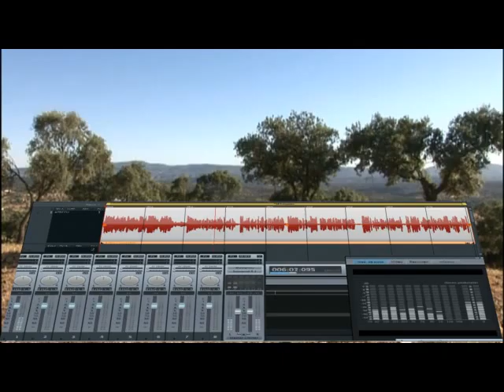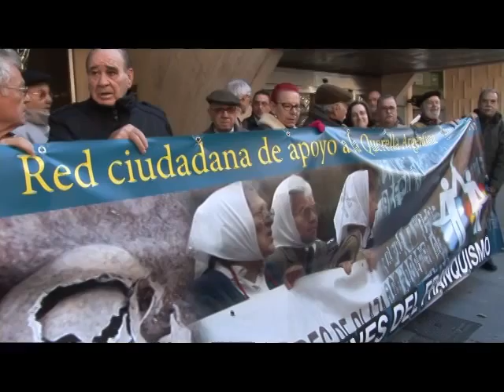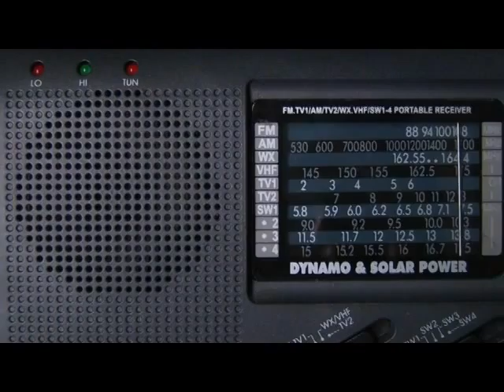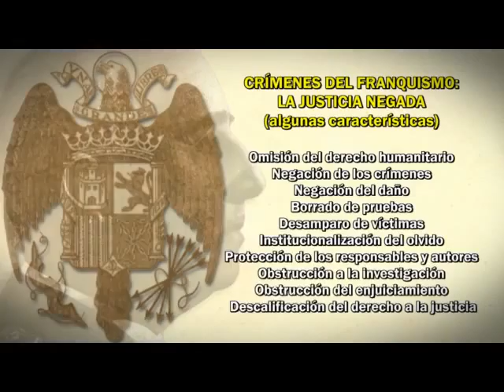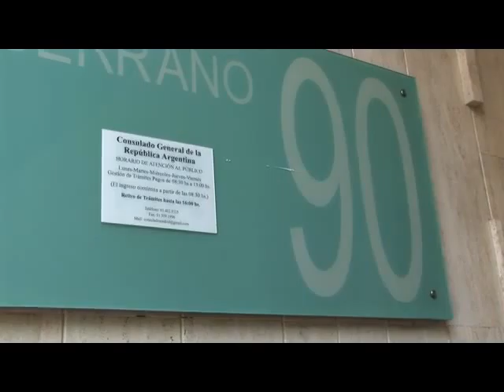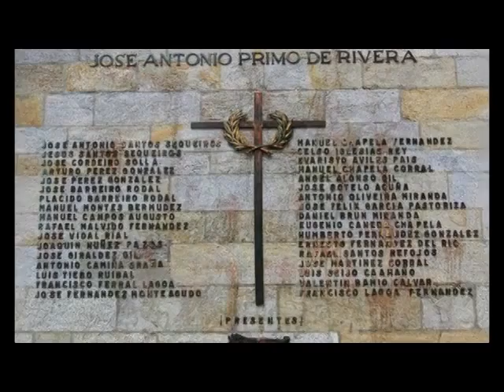ACTUALIDAD QUERELLA ARGENTINA